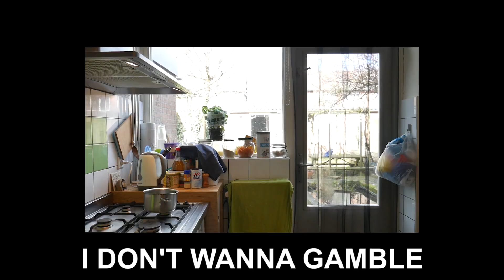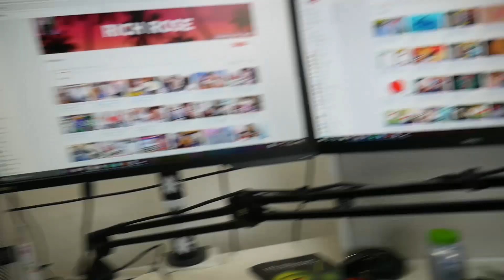I GOT KIDNAPPED BY A CS:GO GAMBLING FAN!